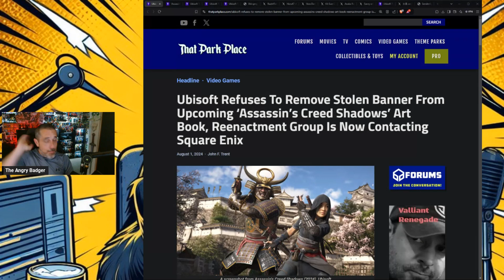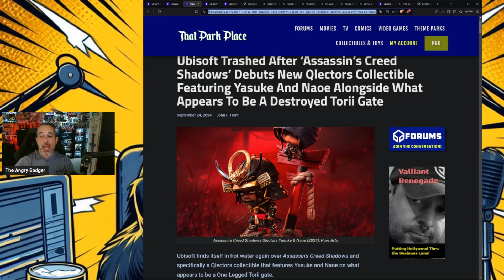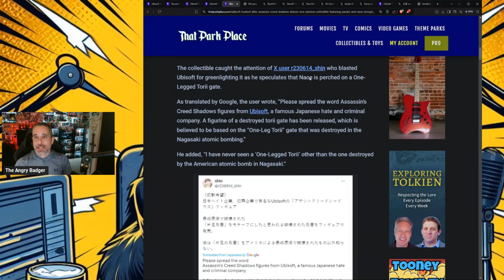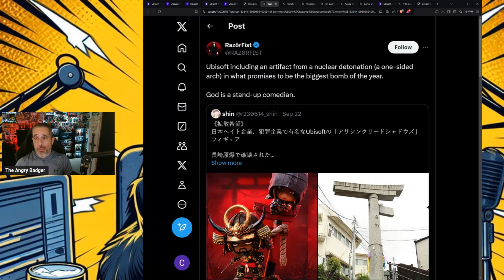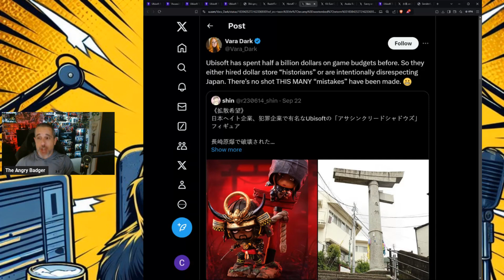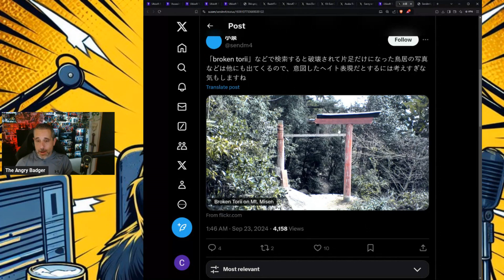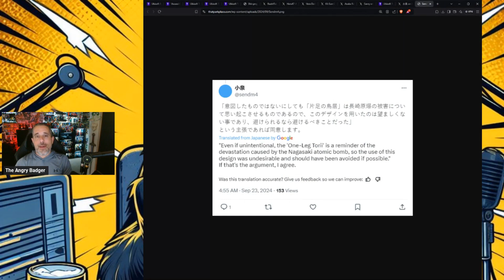Ubisoft ROASTED After MORE Tone Deaf Marketing For Assassin's Creed Shadows!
Badger goes over yet another marketing blunder by Ubisoft for Assassin's Creed Shadows.